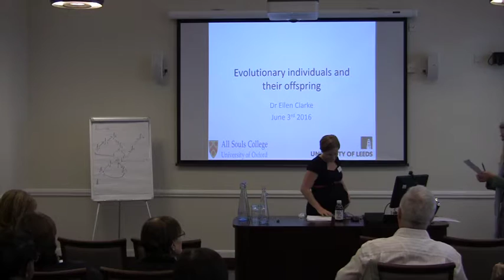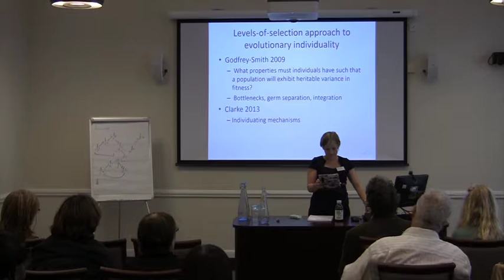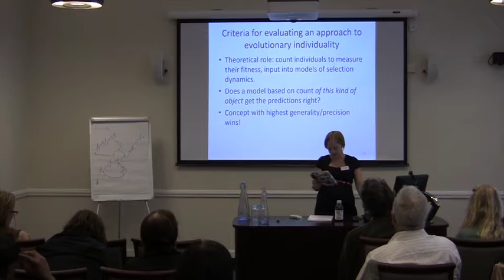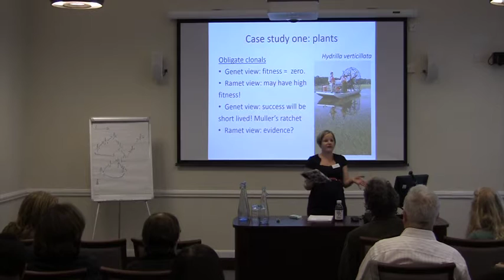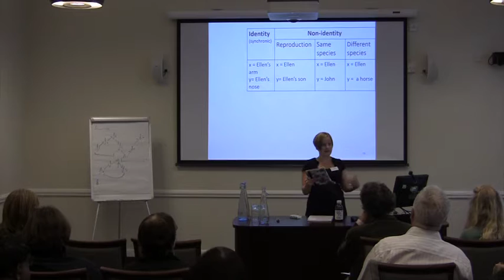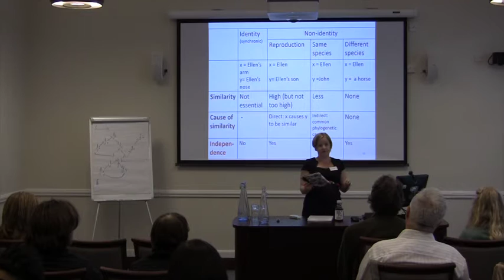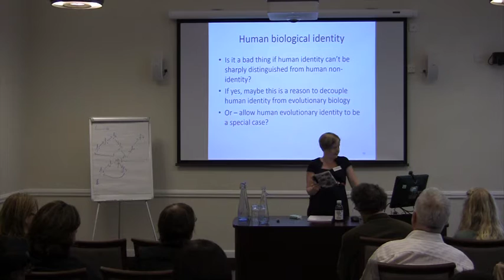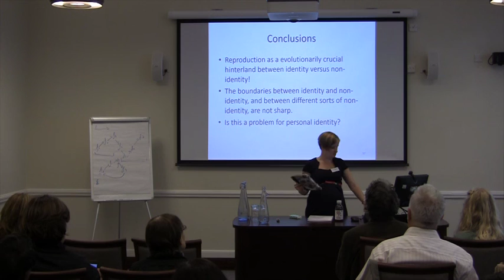Biological Identity Conference - Ellen Clarke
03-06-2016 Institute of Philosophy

Biological Identity Conference
Day Two

Evolutionary individuals and their offspring
Ellen Clarke
(Oxford)

I present a concept of the biological individual that is used within evolutionary biology. I explicate the concept through a discussion of the theoretical roles that it is expected to play, and detail the constraints that these roles imply for the concept. The concept emerges from what can be described as a levels-of-selection approach to evolutionary individuality, since the entity is picked out primarily in terms of its capacity to undergo evolution by natural selection at one level rather than another. I’ll use two case studies to show the concept at work.
First, in the evolution of multicellularity in bacteria, second, in discussions about the role of sex in clonal plants. Finally, I will discuss the relevance and implications of this evolutionary concept for issues about biological identity. We can categorise three classes of biological identity relation. In the first class, an organism at time t is identical with an organism at time t+1. In another class, an organism at time t is completely different from an organism at time t+1 and counts as a separate individual. In between these cases is a third, in which an organism at time t is similar to, but still different from an organism at time t+2 such that the latter is an offspring of the former. I try to explicate the relevant senses of ‘similar’ and ‘different’ for marking these distinctions. But perhaps the most interesting point, in respect of interests about biological identity in general, is the finding that the boundaries between these three cases may not be sharp. The relationship between self and other, at least in the case in which parents are related to their offspring – can be gradient.

Recent debates in metaphysics on personal identity and material constitution have seen a rise of theories which appeal to a biological understanding of identity. So-called animalists claim that the puzzles of standard psychological theories of personal identity can be avoided by the insight that we are essentially animals or organisms rather than persons and that the necessary and sufficient conditions of our identity over time therefore are purely biological in character. Moreover, it has been argued (most famously by Peter van Inwagen) that if there are any composite objects at all in the world, then these are those studied by biology. According to this view, there are no inanimate things like stones or cars, strictly speaking, as these turn out to be just collections of particles; but there are living organisms, due to a special unity making them each one rather than many.

It is time to investigate whether, and if so how, the concept of biological identity can indeed serve the functions metaphysicians attribute to it. For that purpose, the conference will aim to confront the metaphysical motives for proposing biological conceptions of identity, diachronic as well as synchronic, with the scientifically informed research on biological identity which has been carried out within the philosophy of biology but which so far has been little noticed by the metaphysics community. The conference seeks to connect these two hitherto largely separate debates so as to put future metaphysical allusions to biological identity on more solid grounds and, at the same time, to raise awareness for the metaphysical implications of the empirically founded models of biological identity developed in philosophy of biology.